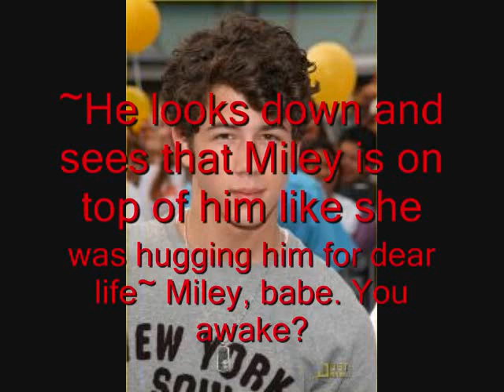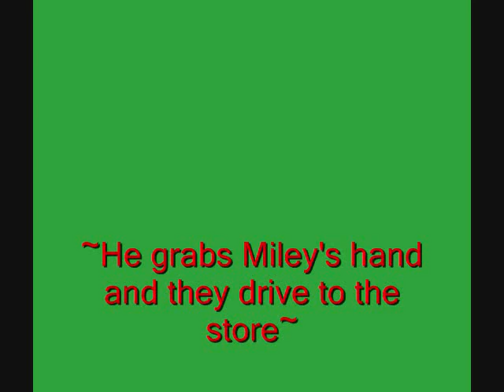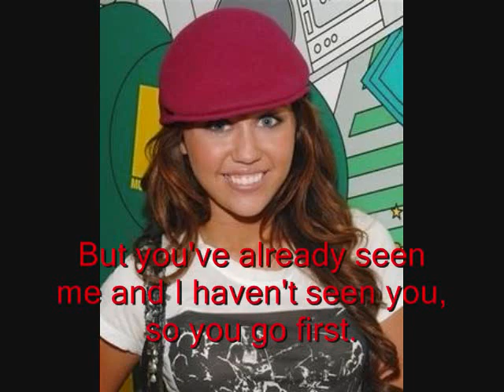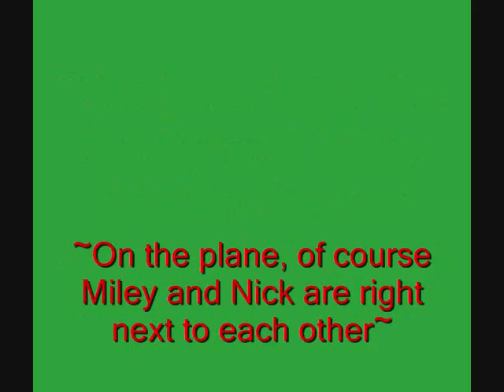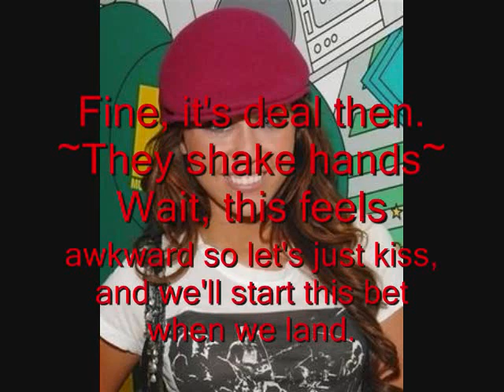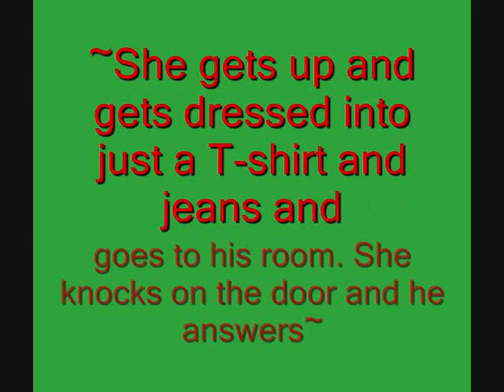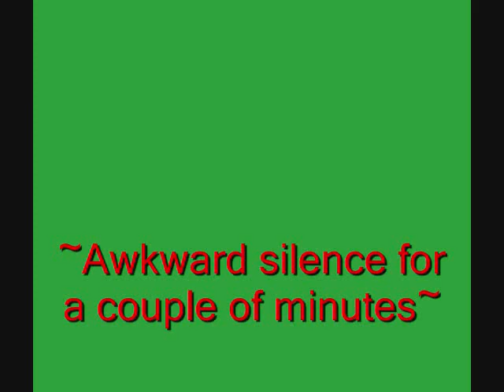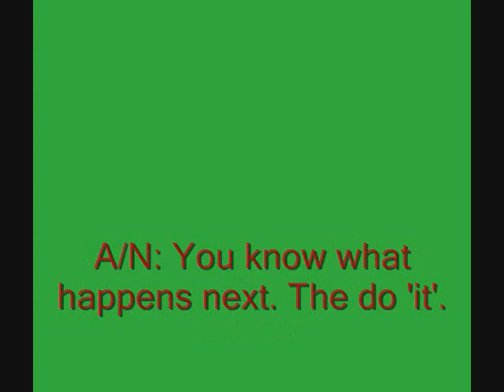A Niley Series Episode 7 ~Oops!~ Part 1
Finally!!! Episode 7 and rated R. If you don't wanna watch don't! You can skip this epsiode to 8 when it comes out if you want to.